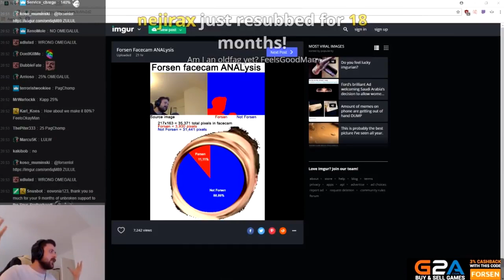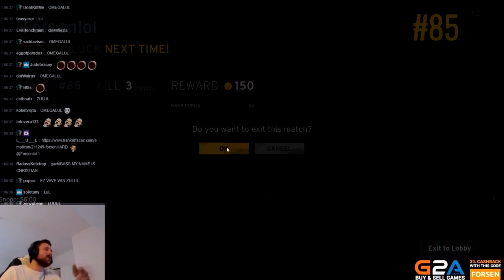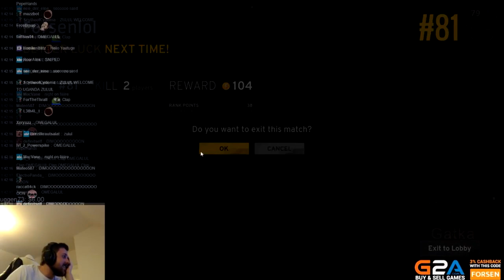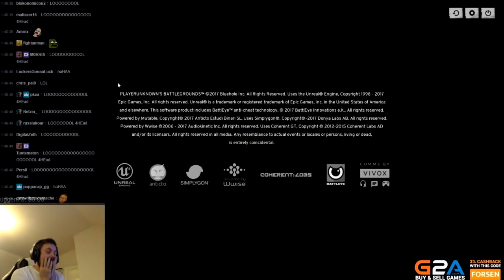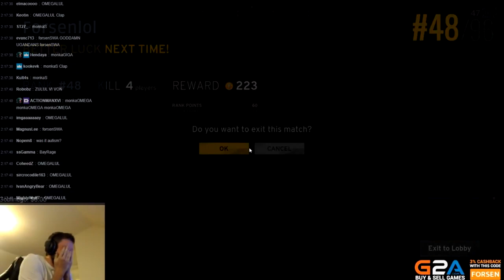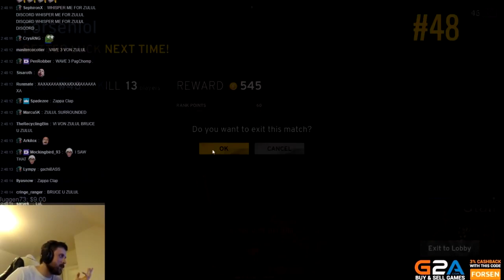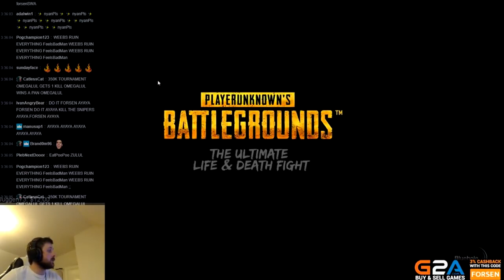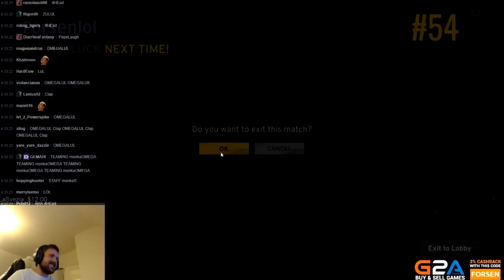Every Game is a Game with Viewers 1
Upload date - around 2017. *low resolution copy*
for @DailyForsen @ForsenArchive